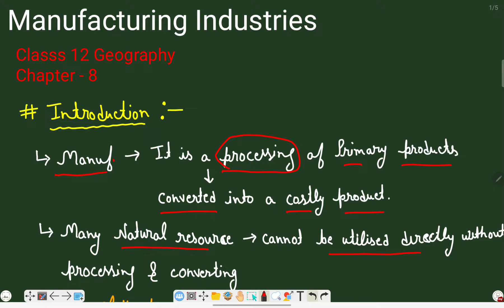Introduction | Manufacturing Industries Chapter - 8 Class 12 | Ncert+ Dr Khullar with notes